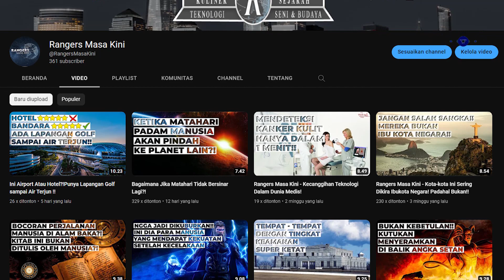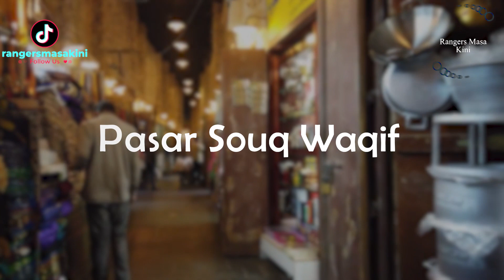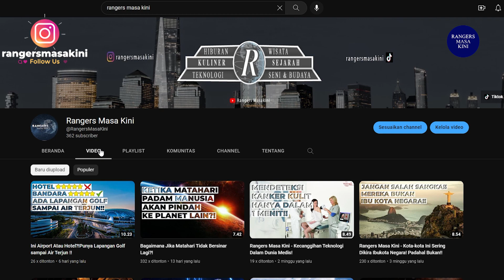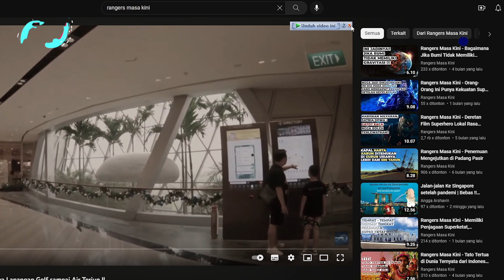Destinasi Wisata Di Negara Tuan Rumah Piala Dunia - Rangers Masa Kini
Nah, Sobat Rangers..
Divideo Kali ini Rangers Masa Kini
ingin mengajak kamu untuk berwisata
di Negara Tuan Rumah Piala Dunia!!

2:05 Museum of Islamic Art.
3:09 The Pearl Island.
4:12 Qatar National Museum.
5:01 Safari Gurun.
5:48 Pasar Souq Waqif.